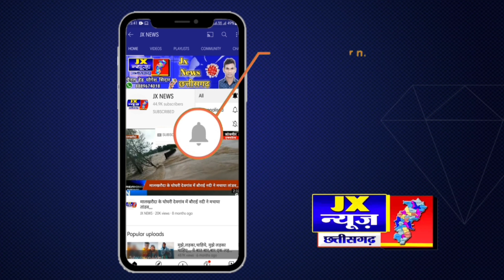कोरबा - सरपंच ने 5 फीट के डंडे में फहरा दी तिरंगा झंडा - Jx न्यूज छत्तीसगढ़ ।।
कोरबा - सरपंच ने 5 फीट के डंडे में फहरा दी तिरंगा झंडा,,,,